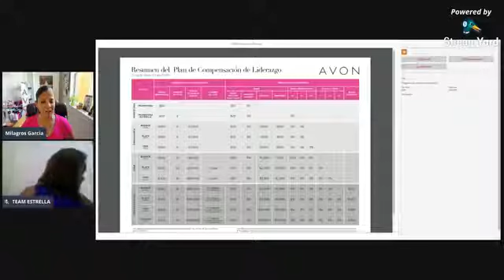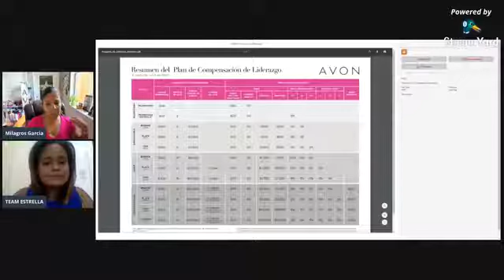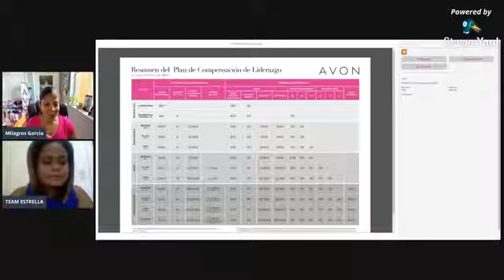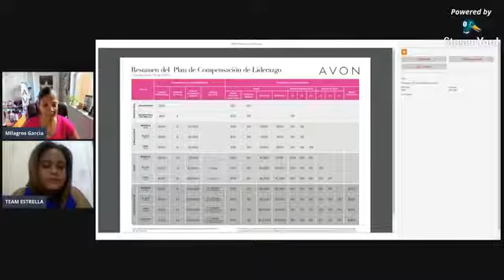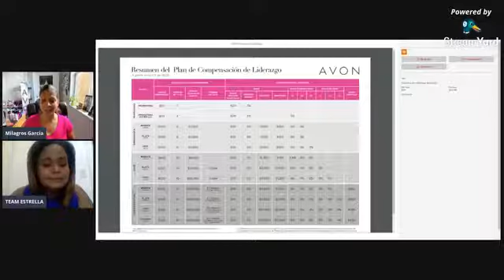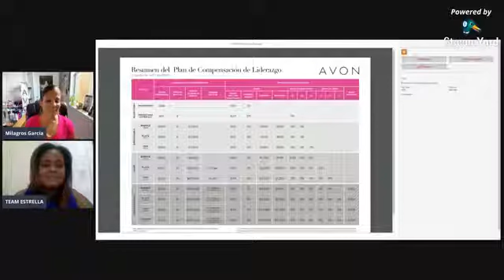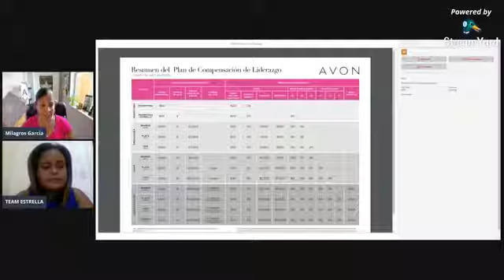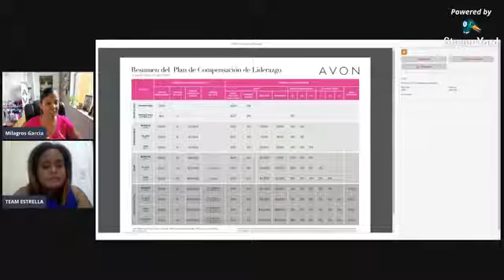Bonos de Liderazgo de Avon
En este video le enseñamos el plan de compensación de liderazgo de Avon.  Como hacer metas para reclutar y ganar los bonos.
En este video estoy con mi nueva superestrella Santa Estrella.  Santa recientemente comenzó su negocio de Avon.  Tiene 3 representantes motivadas en su equipo que recientemente llamó Team Estrella. Subscribase a su canal a travez de este enlace

Espero que este video le ayude a definir sus metas con su negocio de Avon.  Las ganancias de liderazgo pueden ser significantes cuando trae representantes a su negocio y las desarrolla para que también logren el éxito.

Para ser representante de Avon contactenos o a la lider que esta trabajando con ud.